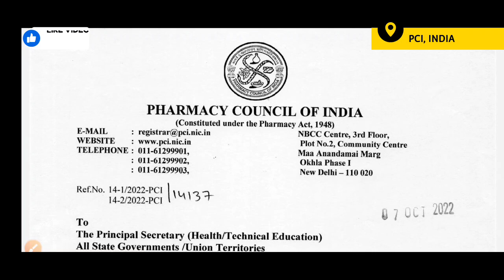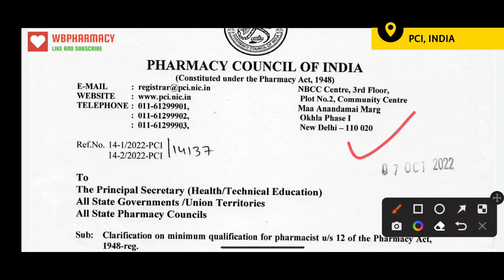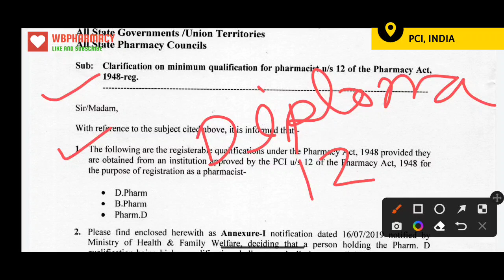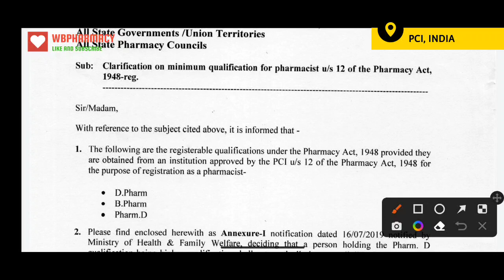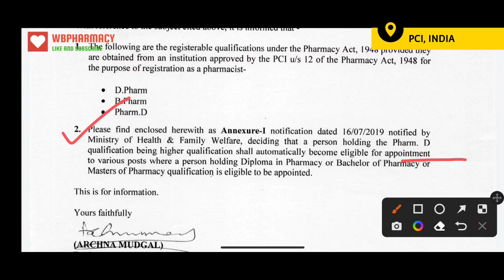চাকরির ক্ষেত্রে পড়াশোনার যোগ্যতা নিয়ে ফার্মাসি কাউন্সিল থেকে নতুন বিজ্ঞপ্তি jobs vacancy posts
*চাকরির ক্ষেত্রে পড়াশোনার যোগ্যতা নিয়ে ফার্মাসি কাউন্সিল থেকে নতুন বিজ্ঞপ্তি প্রকাশিত করা হয়েছে।*

*Clarification on minimum_qualification_for_pharmacist u/s 12 of the Pharmacy Act, 1948- reg.*
Diploma in pharmacy ( Dpharm)
Bachelor of pharmacy ( Bpharm)
Doctor of pharmacy ( PharmD)

*৩) মেইলে যোগাযোগ করতে পারেন*

*ইউটিউব চ্যানেল বানানোর প্রধান উদ্দেশ্য* : -

১) সঠিকভাবে সঠিকসময়ে ফার্মেসি বিভাগের সমস্ত সঠিক তথ্য সবার আগে প্রদান করা।
২) আমার পরবর্তী প্রজন্ম, ছাত্র-ছাত্রীদের এবং আমার ছোট ভাই-বোনদের জন্যে ওষুধ বিষয় শিক্ষা প্রদান করা।